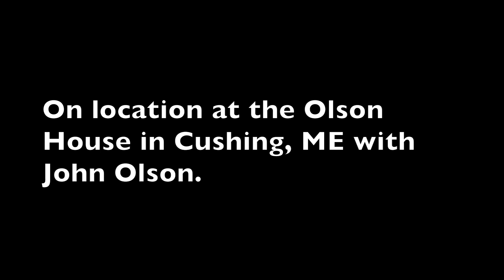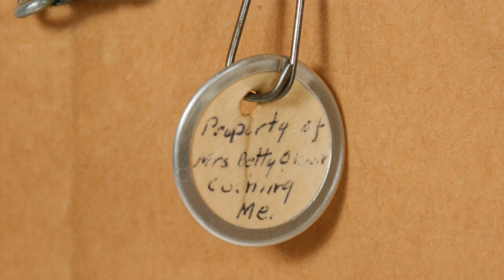John Olson is Interviewed at the Olson House depicted in "Christina's World" by Andrew Wyeth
We are proud to present a segment from our interview with John Olson of Cushing, ME. The last person to be born in the famous Olson House, John is the nephew of Anna Christina Olson, the subject of Andrew Wyeth's renowned work, "Christina's World".

In this portion of our interview, John graciously discusses the India ink rendering Wyeth personally presented to Alvaro and Christina Olson, and how he came into possession of this rare and important piece.

Don't miss your chance to own this piece when it is offered during our 2018 Summer Auction - Sunday, August 26th Lot #2089